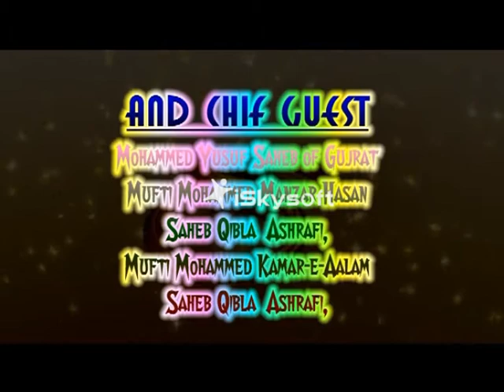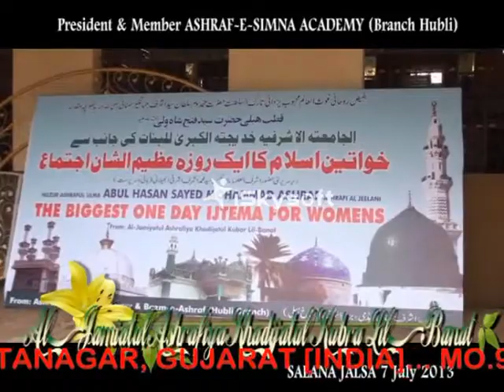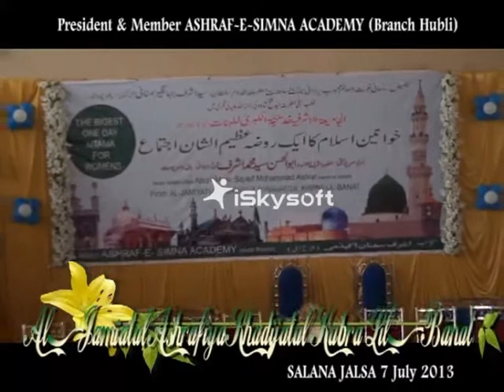The Biggest One Day Ijtima For Muslim Womens Part 1